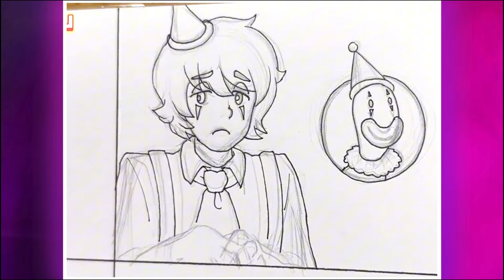DRAWING Amazing Digital Circus / Friday Night Funkin MODS Whos the Winner ???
make your decision and choose YOUR HEROES

Friday Night Funkin MODS